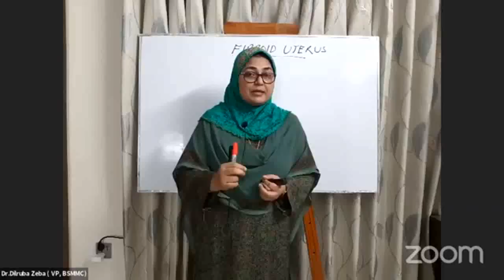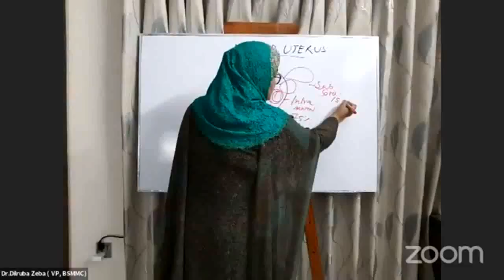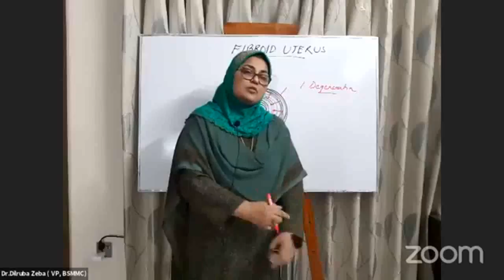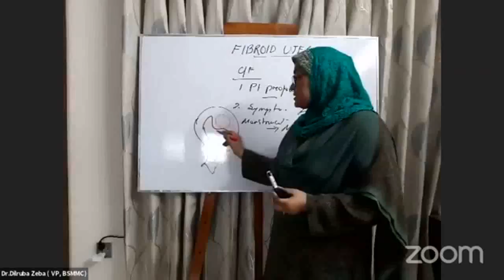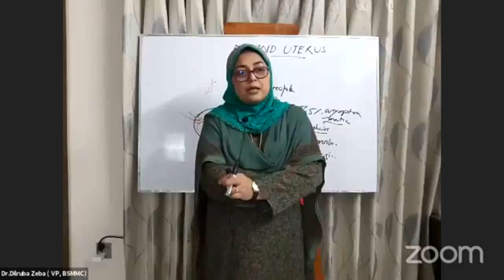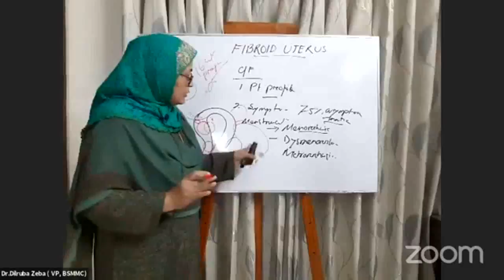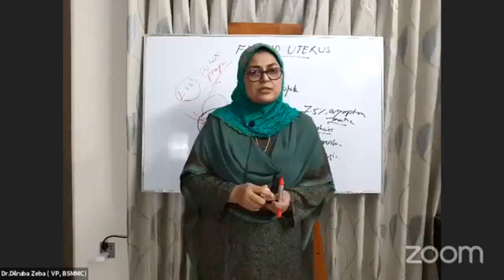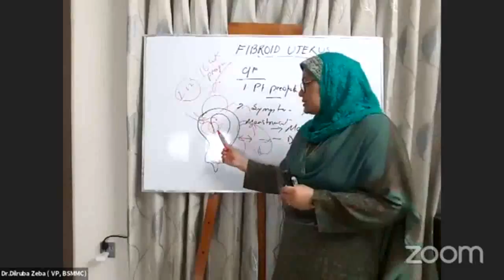Fibroid Uterus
Subject: Gynaecology
Topic : Fibroid Uterus

Honourable Mentor:
Dr.Dilruba Zeba
Designation:
Associate Professor(Gynae and Obs)
Vice principal of
Bangabandhu Sheikh Mujib Medical College, Faridpur.

Join Axis Medical School:
You Tube: AxisMedicalSchool
Goole+: AxisMedicalSchool